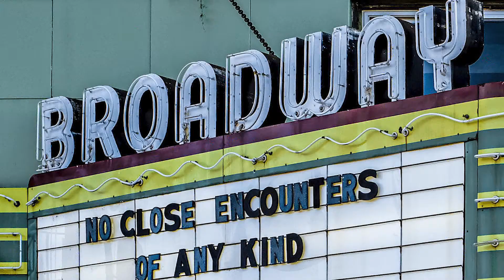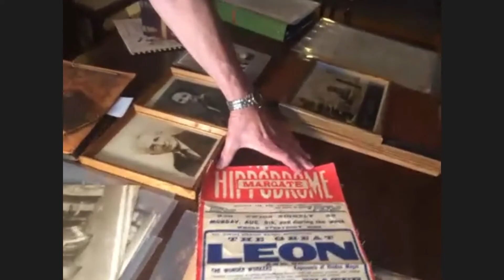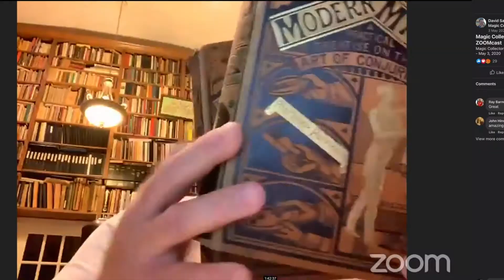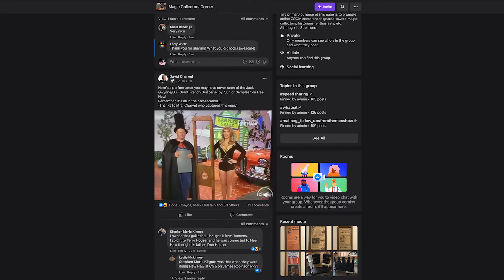Sharing Secrets 2021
The Allan Slaight Sharing Secrets Award celebrates exceptionally creative and innovative work in the study of magic, and comes with a prize of $10,000 from the Slaight Family Foundation, along with engraved iPads to commemorate the occasion. In the past, we have honoured the achievements of Mike Caveney, Richard Kaufman, John Lovick and College of Magic in South Africa, Juan Tamariz and Rafael Benatar.

We are thrilled to announce that this year, we celebrate are two inspiring individuals—David Sandy and Lance Rich—in recognition for their outstanding work in creating and producing the Magic Collectors’ Corner.

From April 19 to November 29, 2020, David and Lance created, hosted and produced the Magic Collectors’ Corner. This was a free weekly series of online sessions—typically running three or more hours per session—that filled thirty-three consecutive Sunday evenings with magic. And even though the Corner officially concluded its weekly sessions at the end of 2020, David and Lance continue to produce reunion shows—growing and nurturing the magic collecting community.

During the global lockdown that isolated us from our friends and family, David and Lance generated an important and meaningful space for people from around the world to gather and to share. The camaraderie built and community formed is, indeed, the Magic Collectors’ Corner’s lasting legacy.

Learn more how David and Lance developed and built this exceptional project.